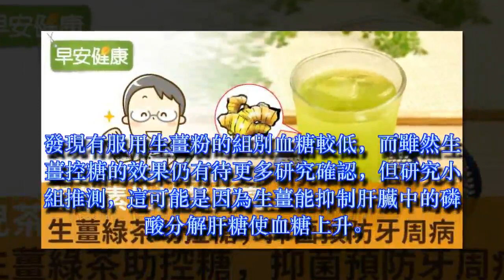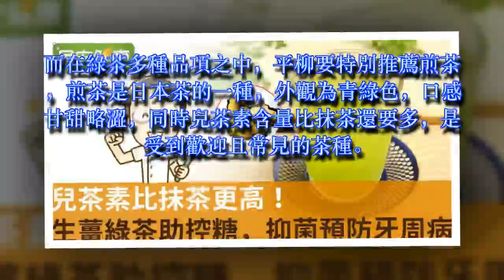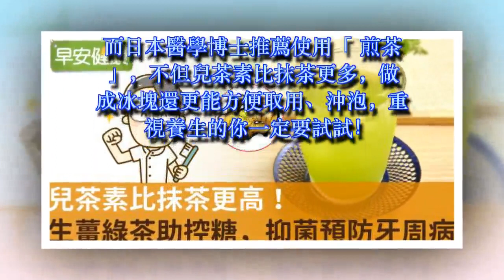兒茶素比抹茶更高！生薑綠茶助控糖，抑菌預防牙周病